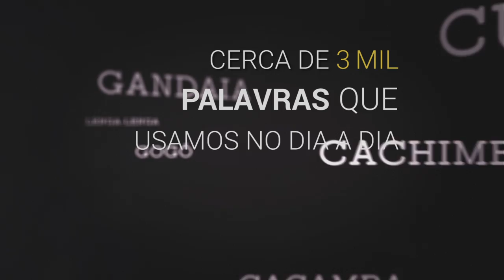Chamada Nação | TVE - A Língua Escravizada - 08/06/16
O português falado no Brasil tem muitas raízes. Apesar da óbvia dominação da língua falada pelo nosso colonizador, a influência indígena e a contribuição africana são bem fortes. Estudos dizem que cerca de 3 mil palavras que usamos no nosso dia a dia sejam de origem africana. E é sobre essa miscigenação linguística que vamos falar nos episódios do Nação das próximas semanas.

*Nossos convidados são o historiador, Mário Maestri e a doutora em linguística Florence Carboni. Autores do livro: A Linguagem Escravizada – Língua , História , Poder , e Luta de Classes.